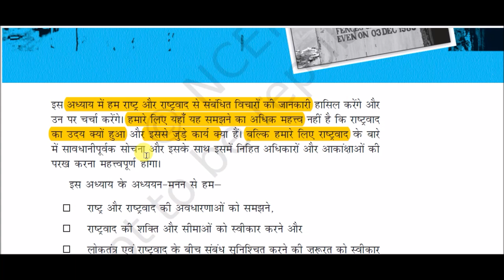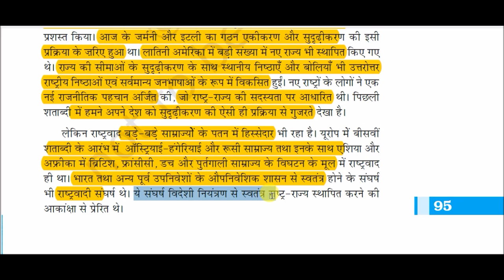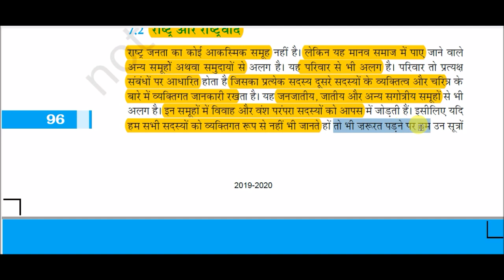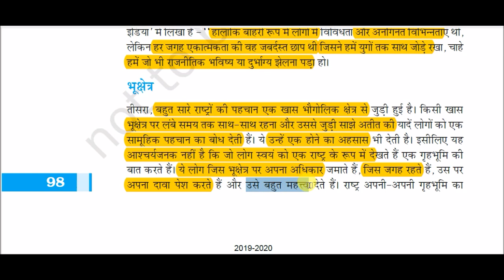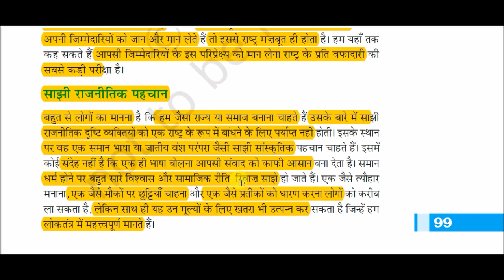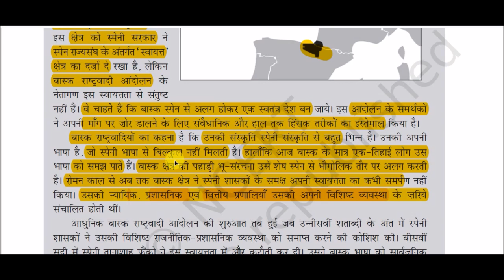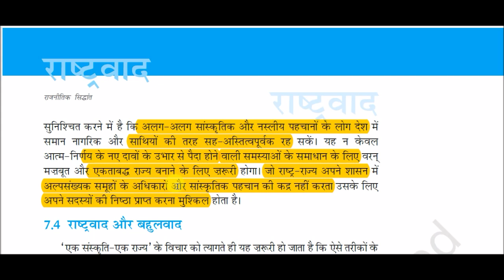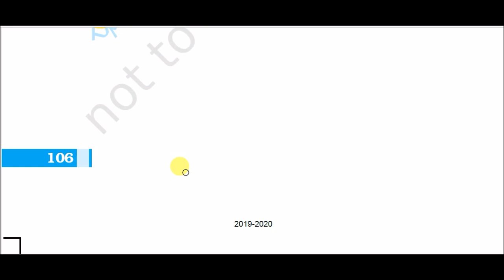NCERT Book XI (Political Science) || कक्षा 11 (राजनीति विज्ञान) || राजनीतिक सिद्धांत -: राष्ट्रवाद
Nationalism for All Competitive Exams like SSC, Railway, IB, Bank, UPSC, BPSC, MPSC, PCS, etc.